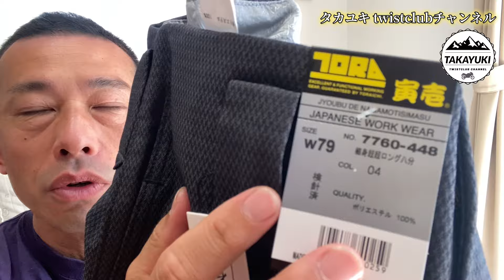寅壱を初めて着た男。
動画内の寅壱

買ってくれたらYouTubeで紹介すっぞ！

メーカー整備士1級
フロントマン1級資格を取得
セールスマン全国メーカー表彰者
現在は不動産事業他多種事業に携わっている。

「過去」
中学高校時代は不良少年でロカビリー チームに所属しリーダーを務める。
ロカビリー 選抜チームtwistclubを結成しリーダーを務める。
伝説の暴走族の頭の目にとまりスカウトされ暴走族へ。
その後空白の期間あり。